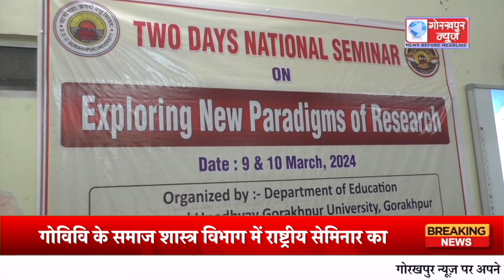GORAKHPUR NEWS - 09.03.2024